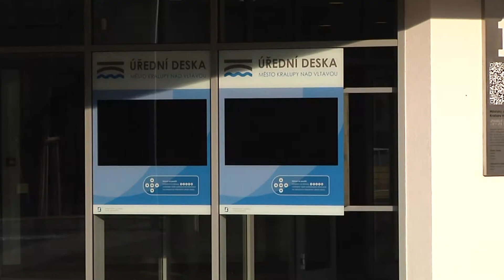TV KRALUPY Nová radnice těsně před dokončením